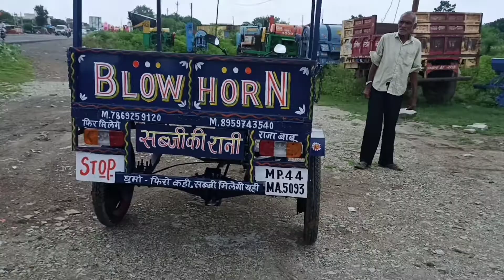अब अपना खेती का काम बनाये औऱ भी आसान ,मोटरसाइकिल पर हैवी ड्यूटी ट्राली जुगाड़ 8959743540, 7869259120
ओर यह जुगाड़ आपको केसा लगा कृपया कमेंट करके बताये। ताकि में आपके लिए नए नए उपकरण बनाता रहू।
धन्यवाद।

नमस्ते किसान बन्धुओ,
राजस्थान इंजीनियरिंग वर्क्स एंड फेब्रिकेशन youtube चैनल पर आपका स्वागत है।
हमारे यहा पर किसान भाइयों के लिए खेती को आसान करने के लिए तरह तरह के जुगाड़ बनाये जाते है जैसे- खेत से खरपतवार हटाने का जुगाड़ , दवाई स्प्रे पम्प, बूम स्प्रे पम्प , टिलर, पंजा, लेवलर, ट्राली ,टेंकर आदि। यह सब जुगाड़ बनवाने के लिए आप हमसे सम्पर्क कर सकते है।

राजस्थान इंजीनियरिंग वर्क्स एंड फेब्रिकेशन, मैन रोड ,गोशाला से आगे रेलवे फाटक के पास नयागांव , तह.- जावद(458468) जिला- नीमच (म.प्र.)